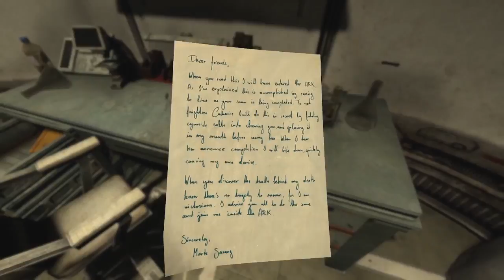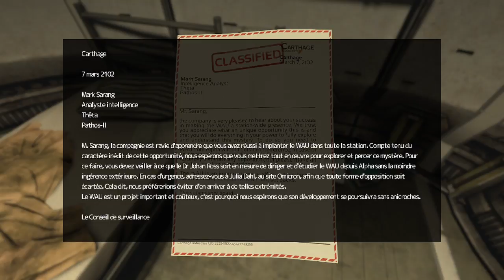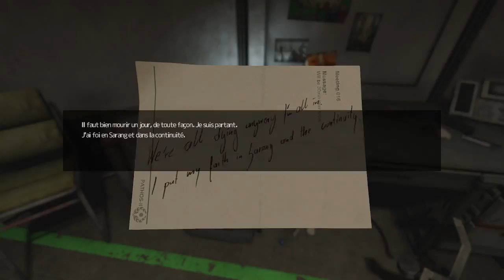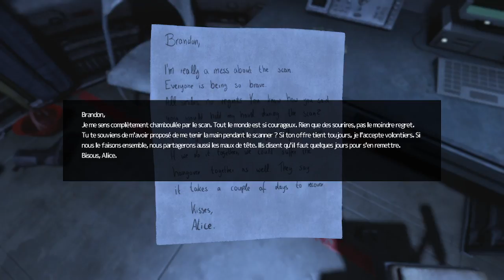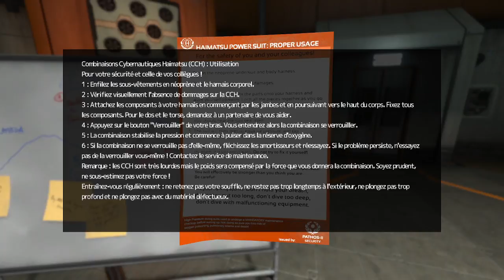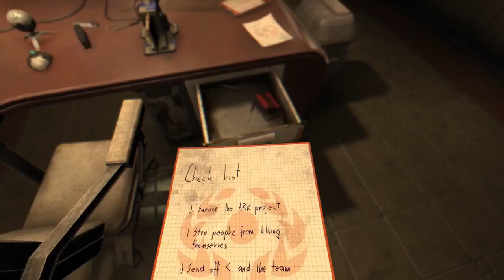Soma Episode 2 : Revengeance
Titre²

reupload parce que youtube s'est chié dessus pendant le stream